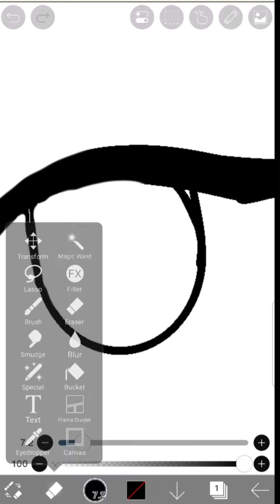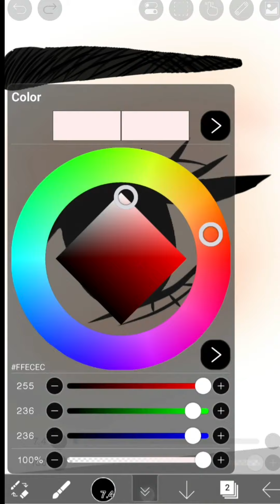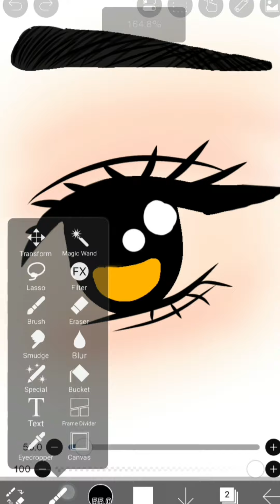Anime eye drawing on ibispaintx. step by step .